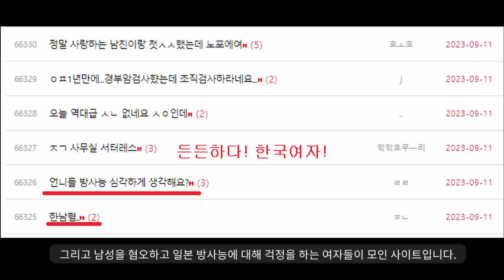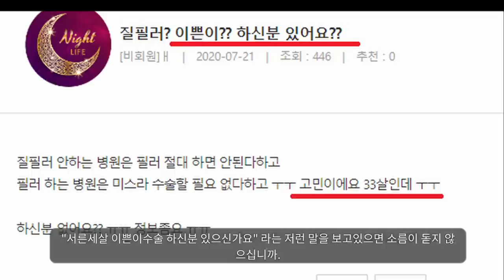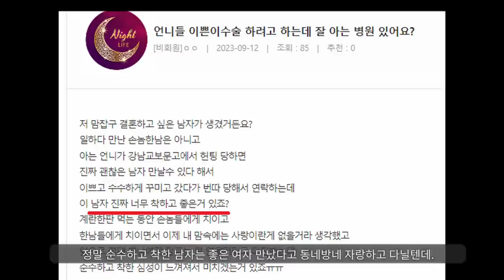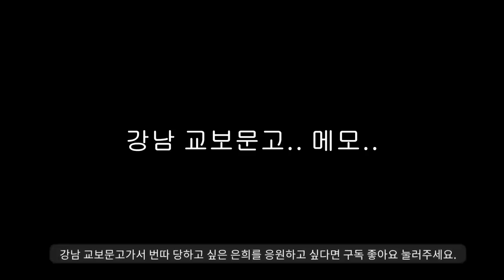대박................. "내 아내가 알고 보니ㅠㅠㅠ"